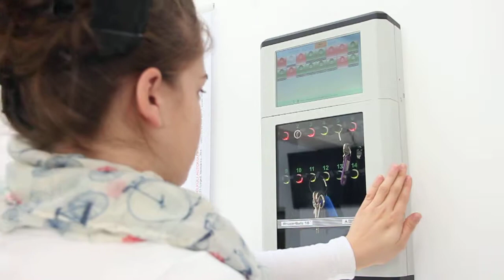ProxerSafe Smart cabinet- key pickup using card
Intelligent secure key cabinet: ProxerSafe Smart Series

ProxerSafe Smart does not allow taking any key, just the ones the person is entitled for!

The ProxerSafe Smart is a safety key-storage cabinet that can be opened only with personal RFID proximity card (transponder) and/ or PIN code.
ProxerSafe Smart is a stand-alone type key cabinet, which has a built-in computer. However, it is suggested to connect it to a computer network and check remotely who and when takes which key and for how long (offline-online operation).
Cabinets can be connected to a single data cable, monitored and managed with the ProxerNet ProxerSafe Management Software (a Windows application running on a PC), and it can be integrated into a building management system as well.